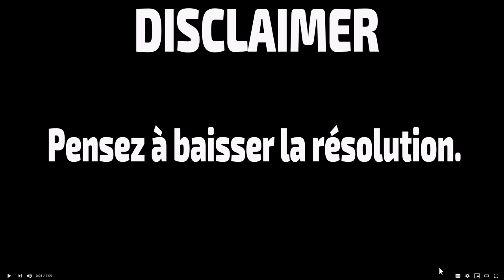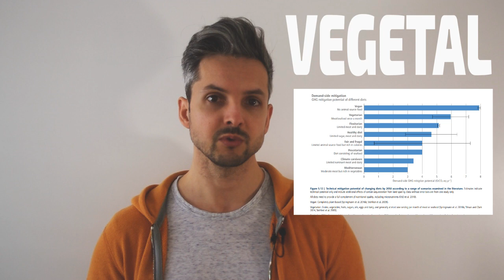Quoi et quand manger le matin? (CRÉER SON "PETIT" DEJEUNER BAS CARBONE)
Salut les résilients!

Rejoignez Facts And Resilience dans l’exploration de pistes d’adaptation à un monde en contrainte énergétique. Aujourd’hui on se demande quoi manger le matin!

N’hésitez pas à poser des questions. Et n'oubliez pas, le monde d'avant ne permet pas la vie d'après!

00:00 Introduction
00:51 Que manger le matin?
03:28 Recette simple et bas carbone

Breakfast Frequency and Quality May Affect Glycemia and Appetite in Adults and Children. (2011)

Reducing food's environmental impacts through producers and consumers (2018)

Meta analyses Bio/Santé:
Trop peu d'impact positifs sur la santé dans l'immédiat, on s'intéressera donc plutôt à de l'autoconsommation (noyer, pommier, lin...) quand c'est possible.
Effects of organic food consumption on human health; the jury is still out! (2017)

Musique pendant la préparation:
“Fremen” par “Darksunn”

Musique de fin:
“I love your soft skin under the moonlight” par “Clorofila Azul”